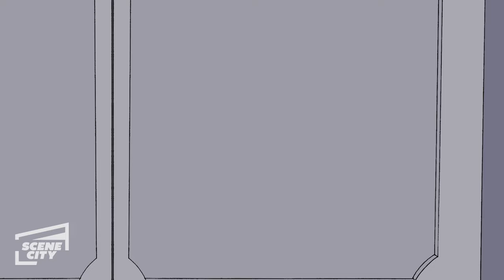Spider-Man vs. Tombstone and Doc Ock | The Spectacular Spider-Man (2008)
Doc Ock (Peter MacNicol) tears out a piece of the floor, sending him, Spider-Man (Josh Keaton), and Tombstone into a tunnel. Spidey removes Doc Ock's harness's battery, but as he leaves Tombstone unleashes a brutal attack.

From Season 2, Episode 10: Gangland

The Spectacular Spider-Man is an American superhero animated television series based on the Marvel Comics character Spider-Man, created and developed by Greg Weisman and Victor Cook. In terms of overall tone and style, the series is based principally on the Stan Lee, Steve Ditko, and John Romita Sr. era of The Amazing Spider-Man comic books, with a similar balance of action, drama, and comedy as well as a high school setting. However, it also tends to blend material from all eras of the comic's run-up to that point in addition to other sources such as the Ultimate Spider-Man comics by Brian Michael Bendis and Mark Bagley, as well as Sam Raimi's Spider-Man film series.